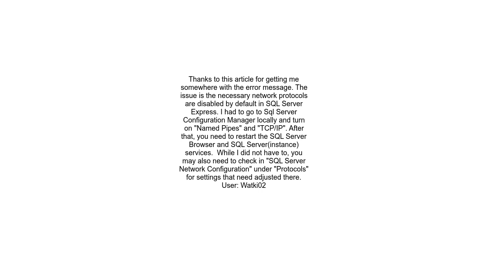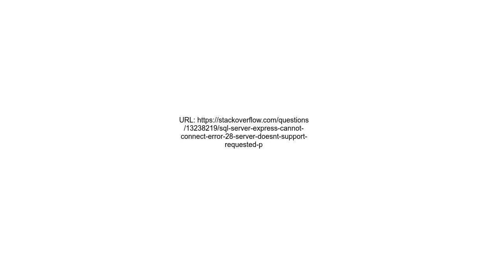SQL Server Express cannot connect error 28 Server doesn&#39;t support requested protocol